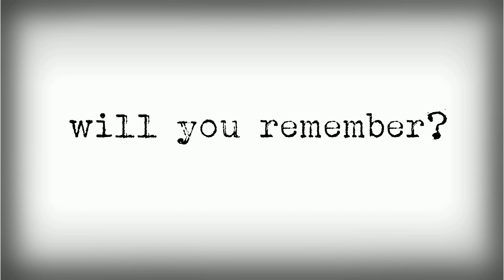will you remember? | Original Animation Meme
toot toot tweening

Programs Used:
Medibang Pro
Wondershare Filmora